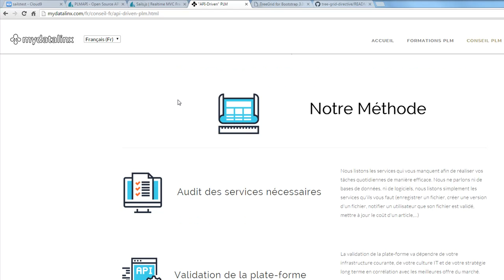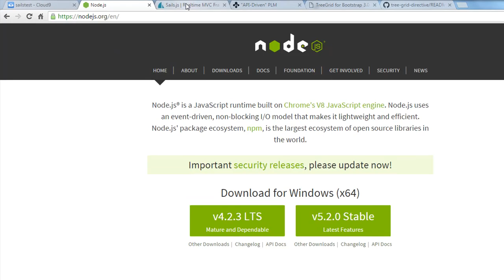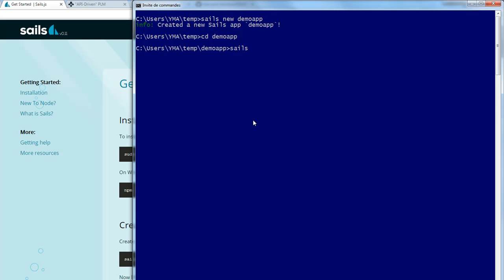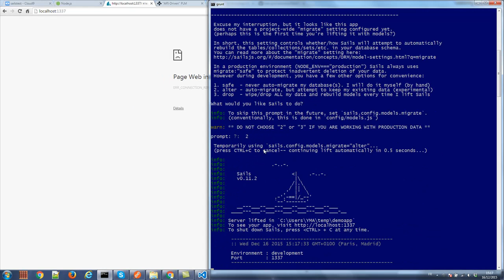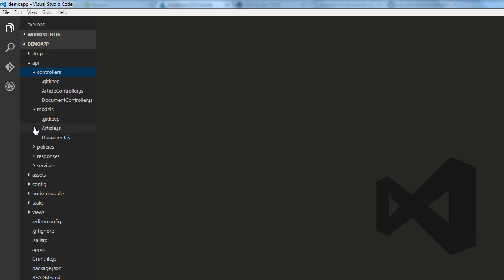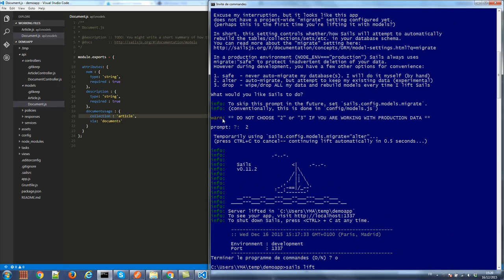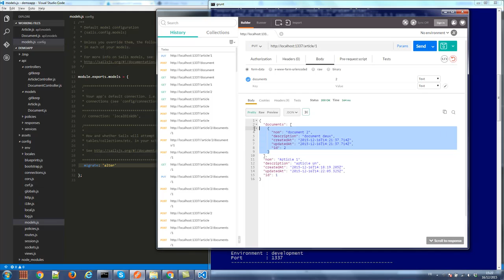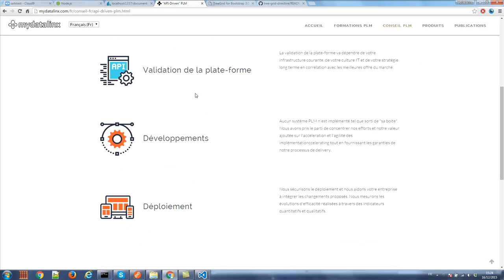Utilisation de Sails.Js pour développer des API pour le PLM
présentation rapide du framework sails.js basé sur node.js afin de réaliser des API PLM dans notre démarche API-Driven PLM